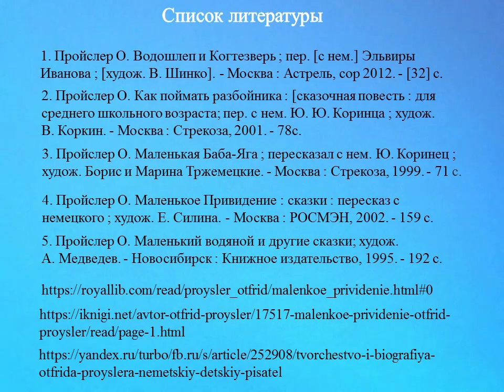Отфрид Пройслер «Маленькое привидение»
К юбилею писателя Отфрида Пройслера Детская библиотека № 9 округа Майская горка предлагает послушать первую главу из книги о Маленьком привидении.